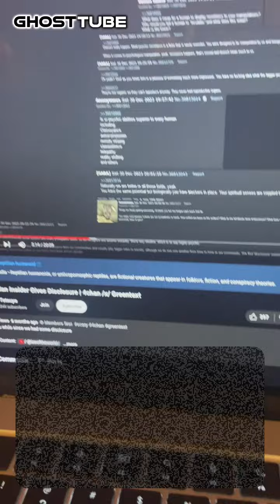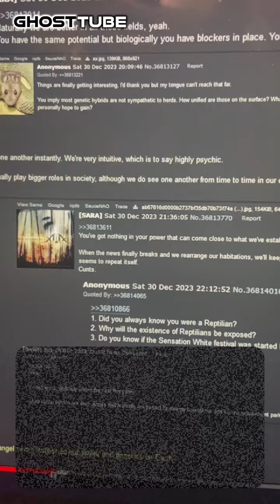GhostTube SEER Episode 29: Trafficked Victims and... A Factory?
Maybe not the cheesecake factory. But I did have visions of people here wanting to send others off for labor. Like in the  YouTube movie " the thinning."